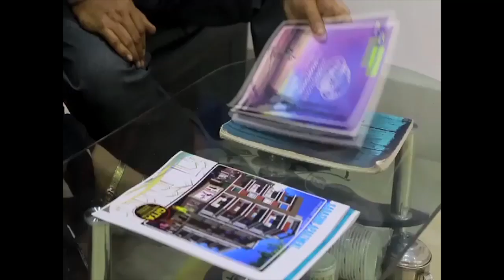ঠাকুরপুকুর ক্লাবের এবছরের দুর্গাপুজোর থিম আবোল তাবোল.....